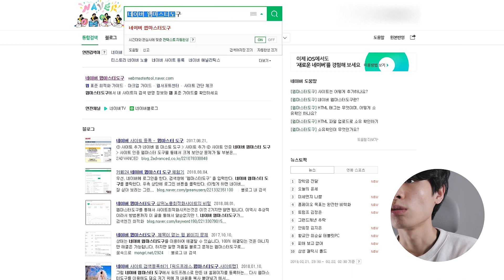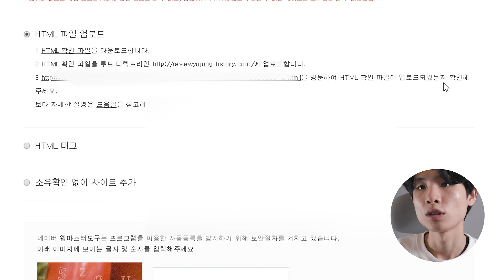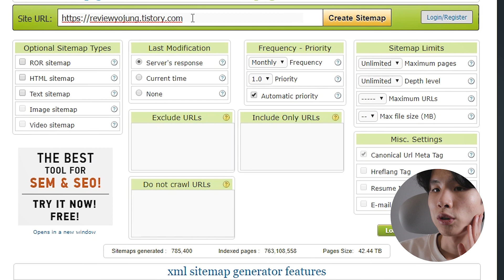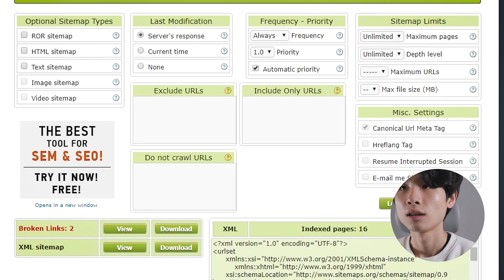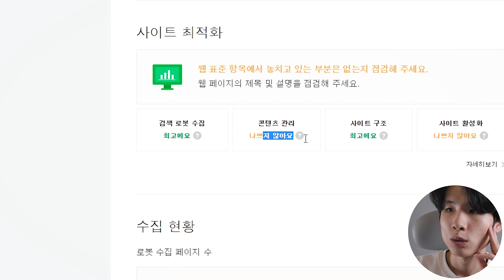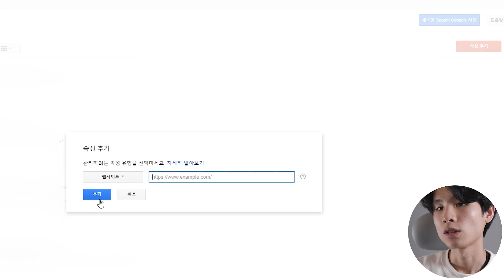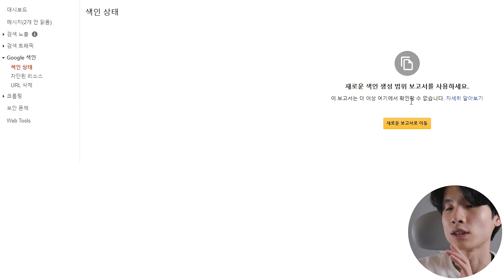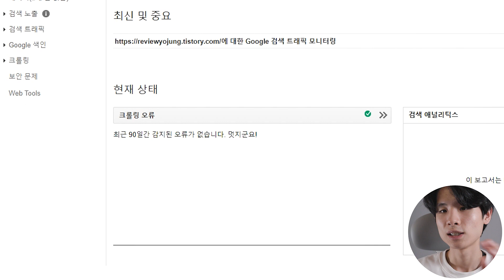블로그 검색 등록 하는 방법 구글, 네이버 사이트 등록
블로그 검색 등록 하는 방법과 그 이유를 설명하고 있습니다.^^

티스토리 블로그를 네이버 웹마스터도구와 구글 서치콘솔에
등록하는 방법을 담고 있고, 활용 방법도 간단하게 다뤄봤으니